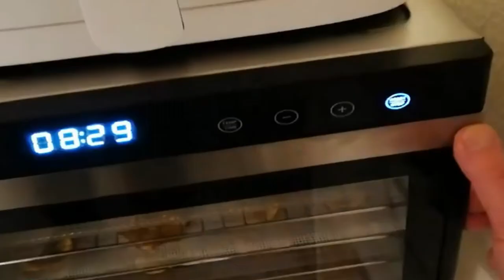Meilleur Déshydrateur Alimentaire de 2022 (TOP 3)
⭐ Livoo Feel Good Moments - Déshydrateur
⭐ Aigostar Crispy-Deshydrateur alimentaire avec 5 plateaux
⭐ COSORI Deshydrateur Alimentaire Avec 6 Plateaux Inox